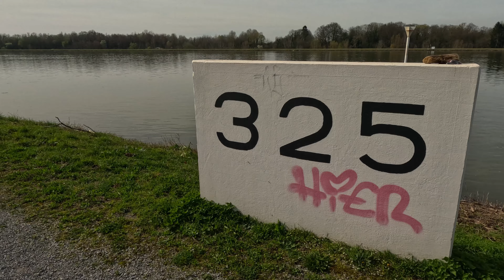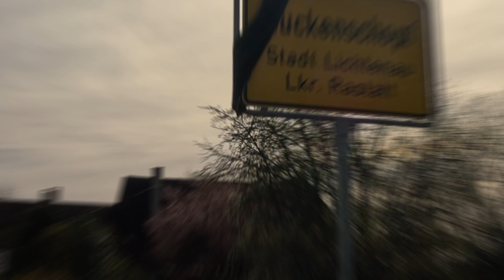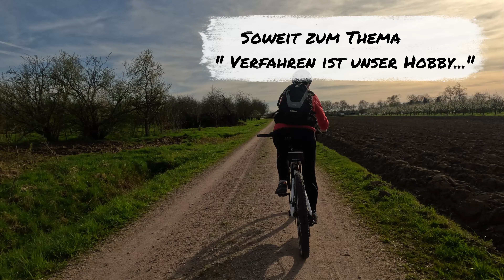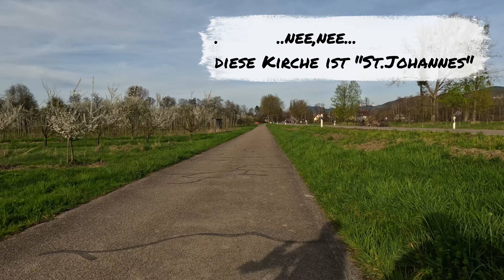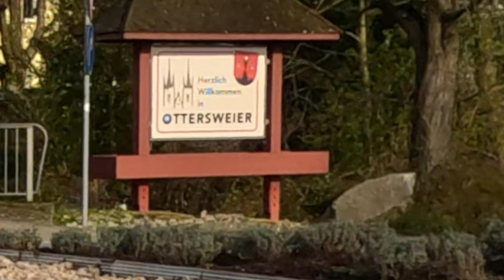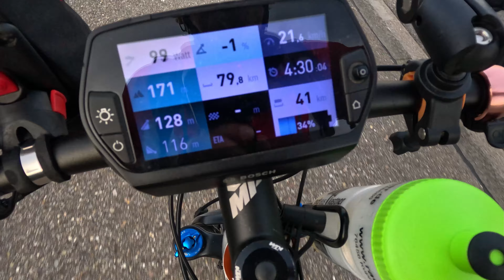Mit den E-Bikes 90 Km in Richtung Frühling - ob wir in finden werden ? KTM # Rhein # Schwarzwald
Hallo Gemeinde,
im Moment ist jeder Tag willkommen, an dem wir auf die Bikes steigen können - wenn das Wetter es zulässt.
Der Frühling will einfach nicht so richtig durchstarten dieses Jahr...
Ob wir ihn bei dieser Tour finden werden ?
Immerhin waren wir 90 km unterwegs, haben uns mehrfach verfahren - aber vielleicht hat  das ausführliche Vesper geholfen, den Wettergott endlich umzustimmen?🤔
Seht selbst
Gaby & Michael